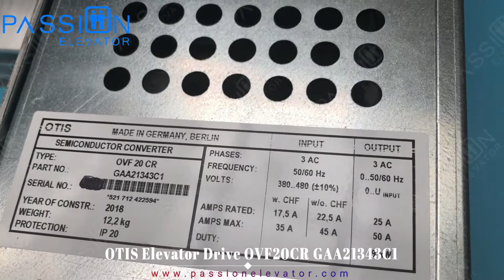OTIS Elevator Drive OVF20CR GAA21343C1 / GAA21343C20